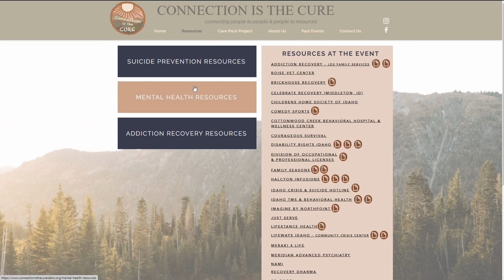A Night to Connect: Event for mental health, recovery Jan. 17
Interview with founder of Connection Is The Cure, organizing the Hope in Mental Health Awareness, Suicide Prevention and Addiction Recovery free concert featuring Ben Fuller at the Ford Idaho Center in Nampa.